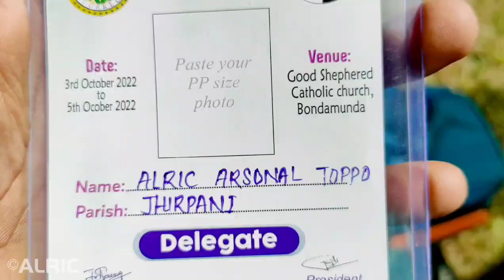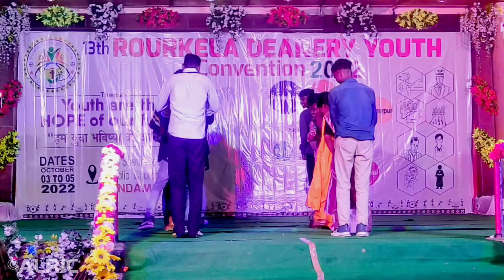13th ROURKELA DEANERY YOUTH Convention 2022 || BONDAMUNDA PARISH || MT-09 || 03.10.22 || ALRIC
IN THIS VLOG I CAPTURED THE PROGRAMS OF THE ROURKELA DEANERY YOUTH CONVENTION 2022. CHECK IT OUT AND REVIEW IT.

LIKE...SHARE...COMMENT... SUPPORT.